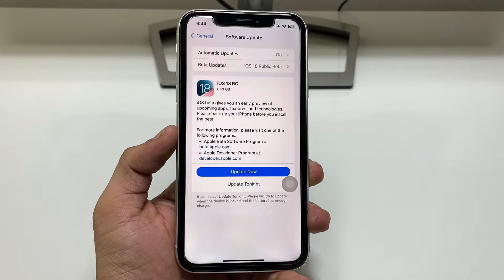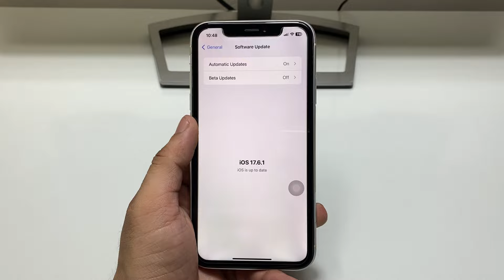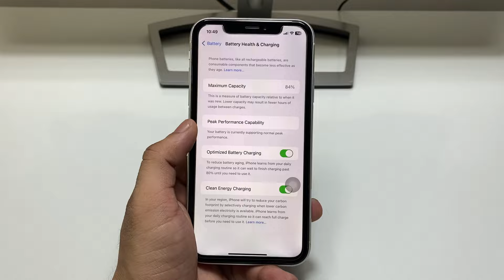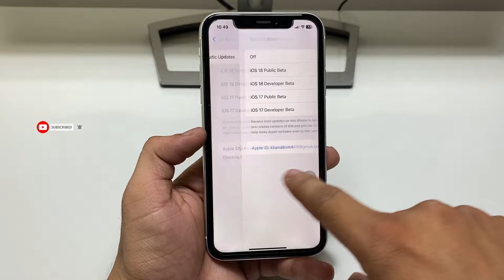How to Fix iOS 18 Stable Update not Showing on iPhone - How to Install iOS 18 On iPhone